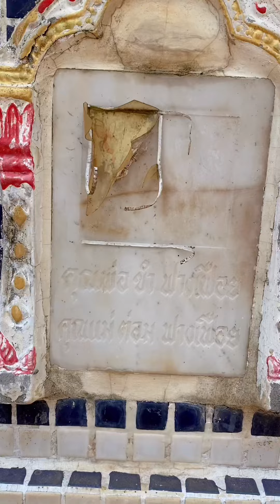แบบใหม่แบบสับ! เล่นสงกรานต์ในป่าช้า แบบตัวแม่ตัวมัมตัวมารดา สงกรานต์2566